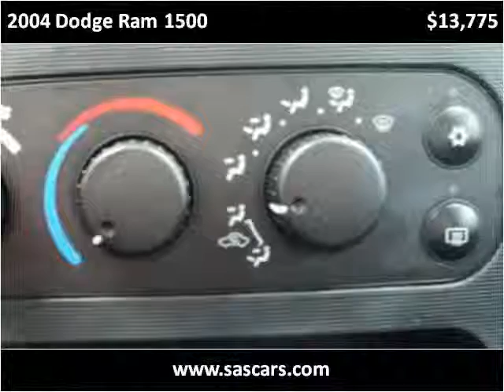2004 Dodge Ram 1500 Used Cars Hamburg NY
This 2004 Dodge Ram 1500 is available from Superior Auto Sales.